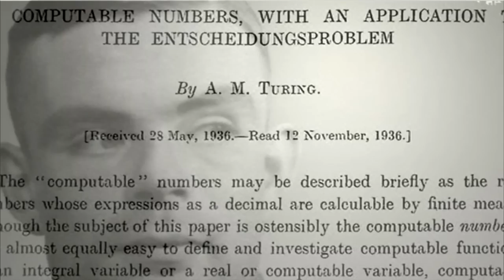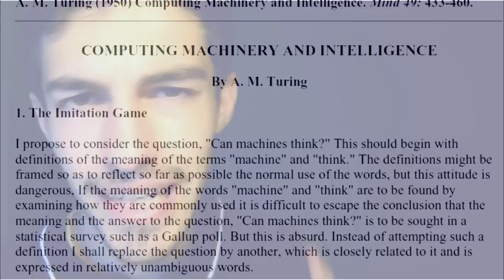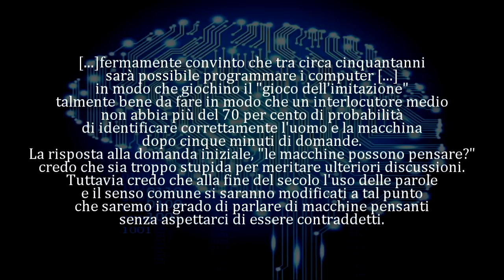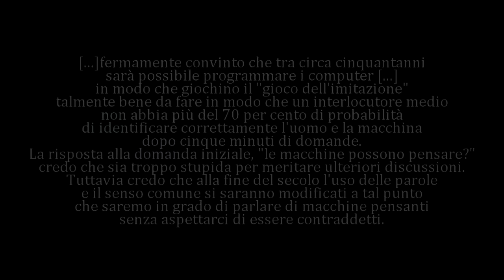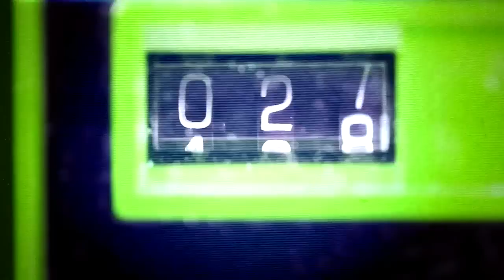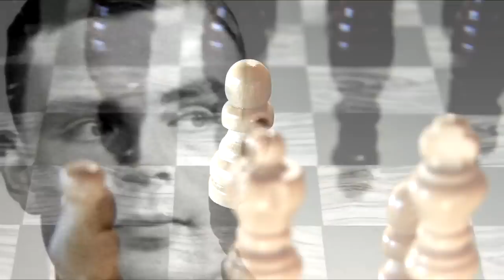Hacker #1 [feat. FRAWS] - THE IMITATION GAME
DadoBax e Fraws raccontano la formidabile storia di Alan Turing.
Dall'impresa dei CodeBreakers e della loro opera "Colossus", alla teorizzazione del Gioco dell'Imitazione e della Macchina Universale.
Reinterpretazione in video del Quinto Capitolo del libro "Hacker, scienziati e pionieri" di Carlo Gubitosa.

per averci procurato le clip video.